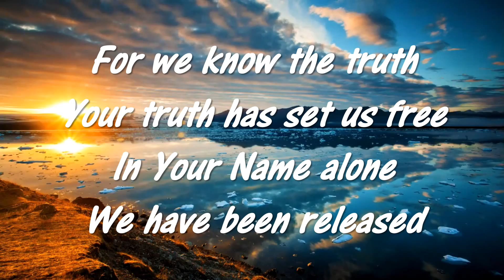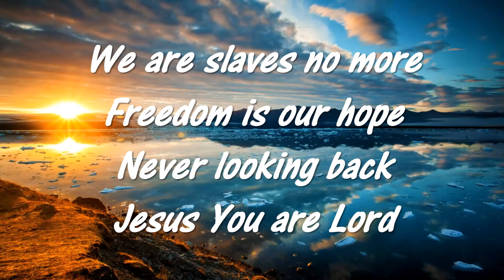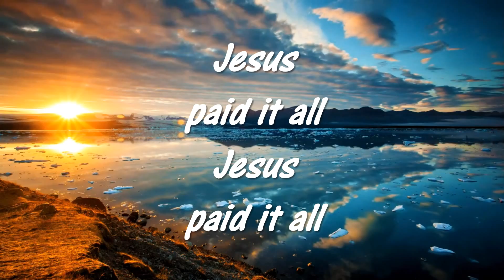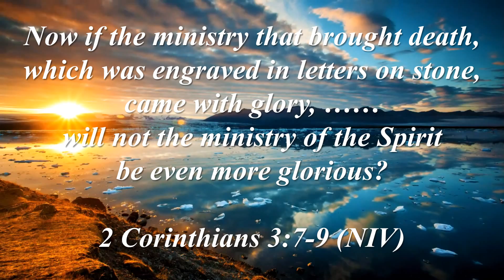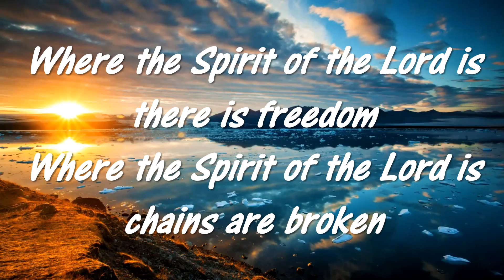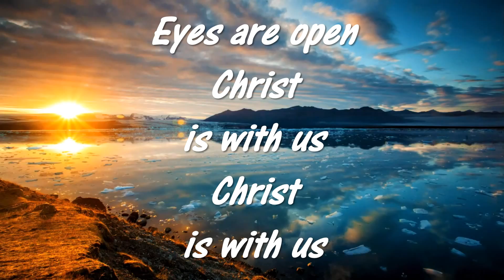Hillsong BT Where the Spirit of the Lord is 2013 Glorious Ruins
Hillsong backing track of Where the Spirit of the Lord is from Glorious Ruins 2013 to sing along with to praise and worship God, the Creator of heaven and earth. God is worthy of our praise and worship because of firstly who He is and secondly what He has done to save, redeem and reconcile lost humanity back to His original purpose in creation.
Ideal for small groups or churches that can assist in their worship of God.